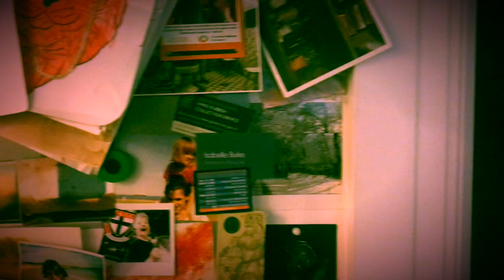Holding Pattern Preview - Blackbirds FC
By Gina Hearnden from the upcoming LP Field Recordings, out in September 2019.